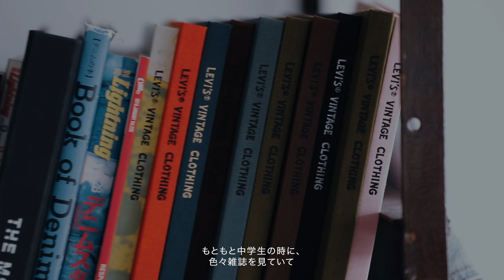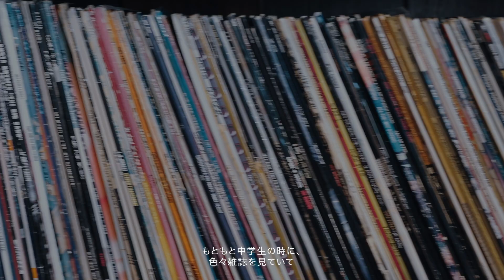FOCUS ON BUNKA FASHION COLLEGE (MIO YAMAMOTO)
ドロップドキュメンタリー「Levi’s (リーバイス) マスターテーラー・山本美緒」

ファッションブランド「Levi’s」のマスターテーラー・山本美緒氏に密着。マスターテーラーとは、既成のデニム製品の形やシルエットを変え、ダメージ加工や刺繍などの技術を使いカスタムする職人のこと。
彼女は日本で初めてマスターテーラーに選ばれ、現在は原宿フラッグシップストアにて様々な依頼を手掛けている。
アジアでは数少ないマスターテーラーの仕事の裏側を見せてもらった。

山本美緒 / Mio Yamamoto
Levi’s ・マスターテーラー
文化服装学院卒業生
2014年にニューヨークやパリに続き世界で5番目に誕生した新宿のテーラーショップで、山本美緒は日本初のマスターテーラーに選ばれる。タレントやミュージシャンなど数々の著名人の依頼も手がける。